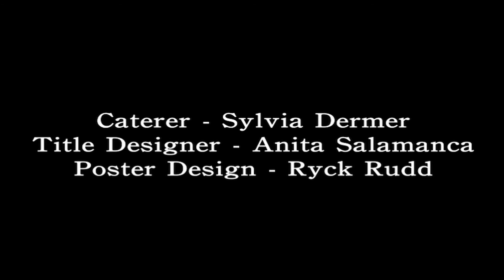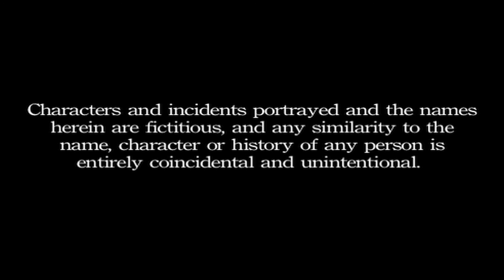A Short Film Named Desire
A man decides to ignore his partner and instead fetishises an array of his daily routines.

Starring Cody Fullbrook, Lauren Thomas, and Blake Prosser.

- WA Unlocked Film Festival (2017)
- Obsessive Underground Festival (2017)
- Tromadance Film Festival (2017)
- LA Underground Film Forum (2017)